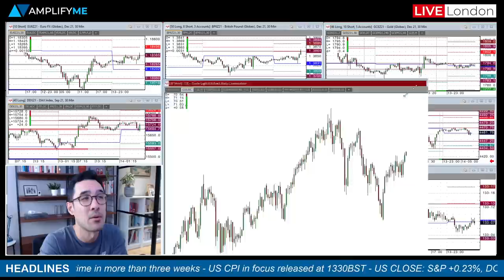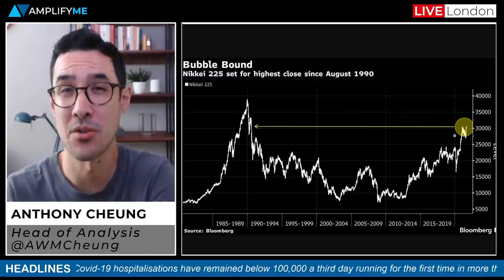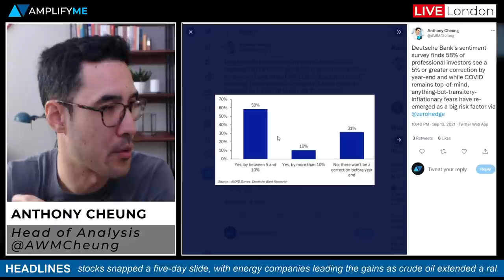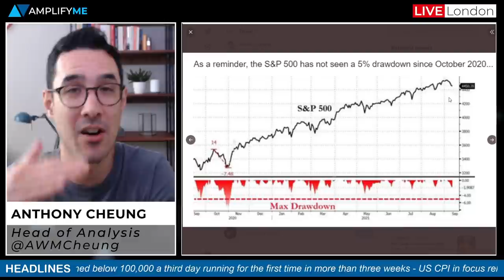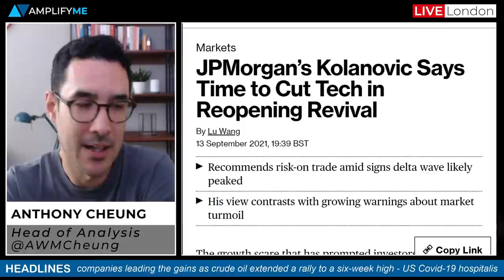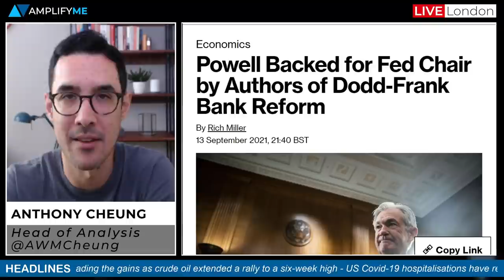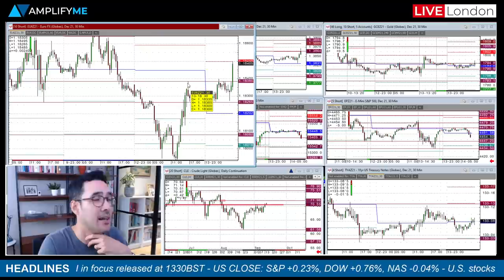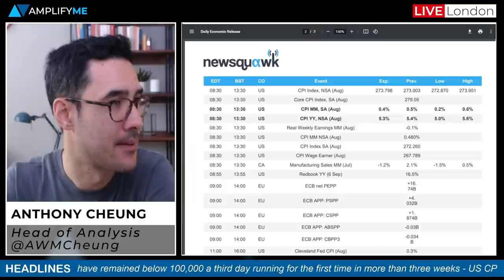Are US Stocks About To See A 5-10% Pullback?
Head of Market Analysis Anthony Cheung delivers the outlook for the trading day ahead.

- Summary of headlines in play (00:00)
- WTI crude extends rally to a six-week high (1:35)
- Nikkei 225 on track for its highest close since 1990 (4:00)
- RBA chief pushes back against calls on early rate increases (5:05)
- COVID-19 cases in Southeast China more than double (5:38)
- US hospitalisations have remained below 100,000 a third day running (6:15)
- Deutsche Bank survey finds 58% people see 5%-10% fall in US stocks (6:52)
- JP Morgan says time to cut tech in reopening revival (9:12)
- Powell backed by authors of Dodd-Frank bank reform (11:34)
- UK PM will confirm booster vaccinations for vulnerable today (13:01)
- What to expect from the Apple product event today (14:26)
- Focus today on the release of US CPI at 1330BST (17:19)